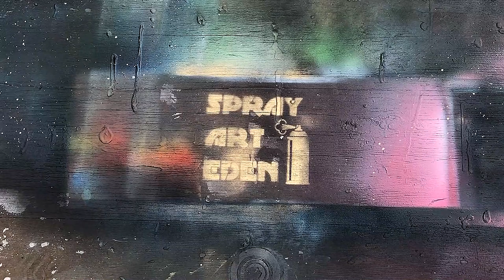Japanese Landscape by Spray Art Eden